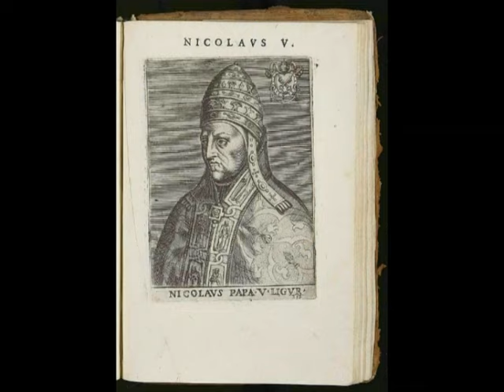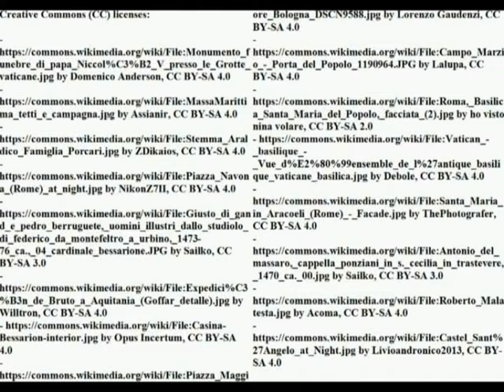Stefano Porcari's conspiracy, Nicholas V's pontificate and Rome at the fall of Constantinople (1453)